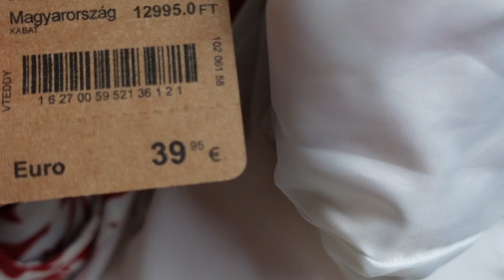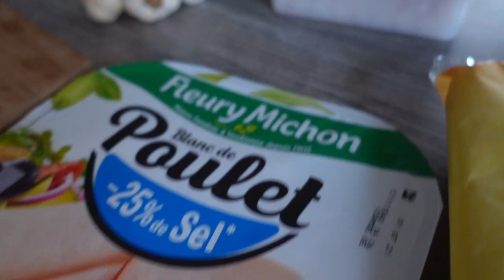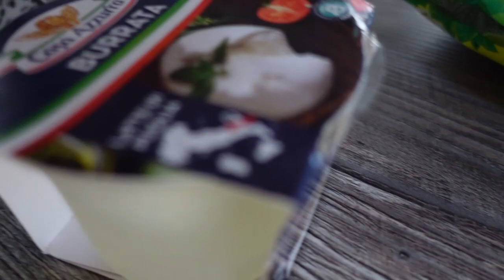JE SUIS ENCORE SOUS LE CHOC !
UNE REACTION INCROYABLE ( je suis sous le choc)

Valable sur la formule le petit trianon jusqu'au 30 juin 2021